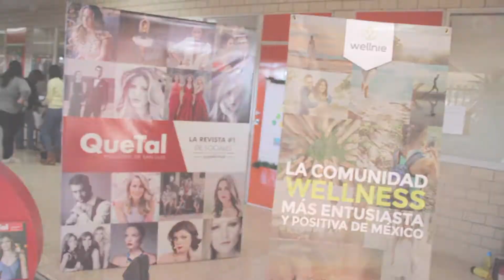Bazar navideño del Colegio Andes - 28 Noviembre 2017